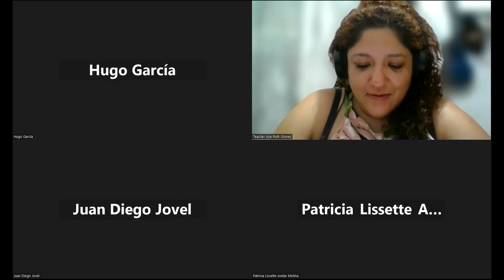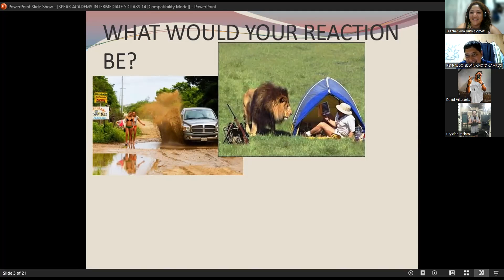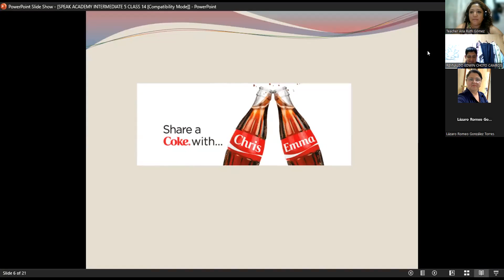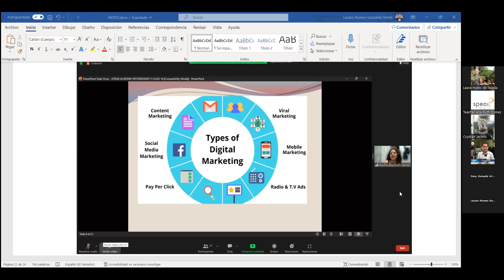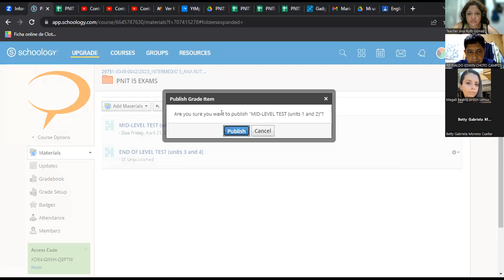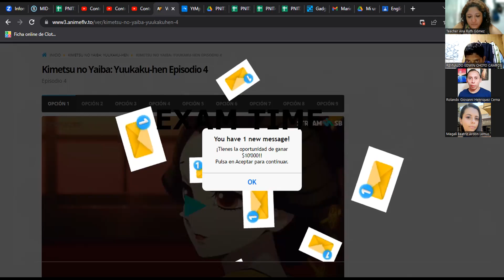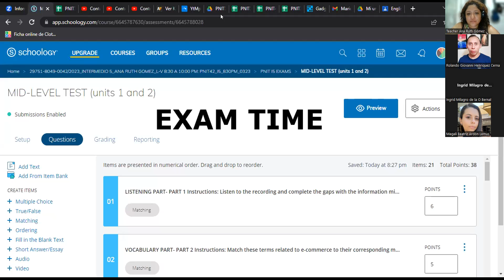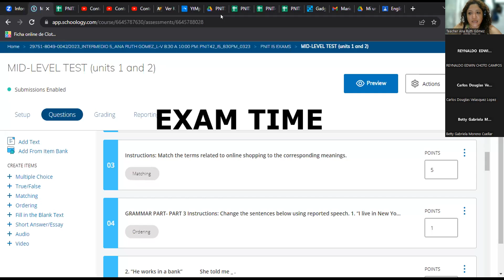CLASE No.13_20-04-2023_PNIT42_I5_830PM_0323